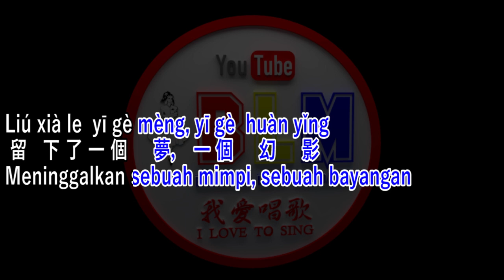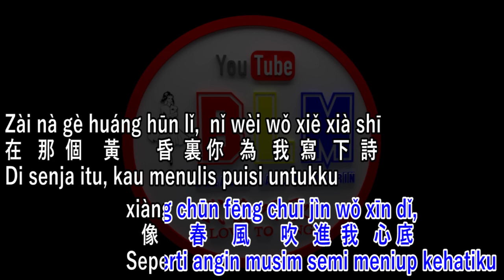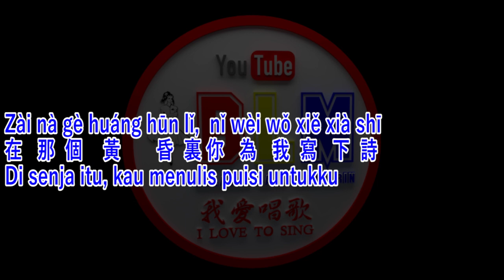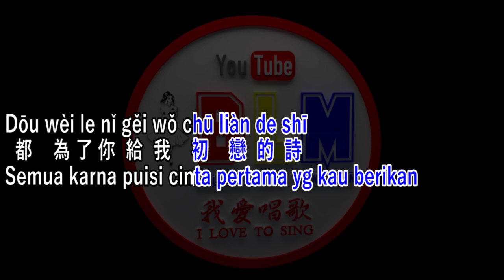Chu lien shih - 初戀詩 - Male - Karaoke - Terjemahan - Pinyin - Lyrics - Lirik